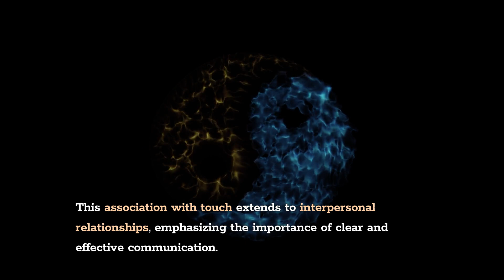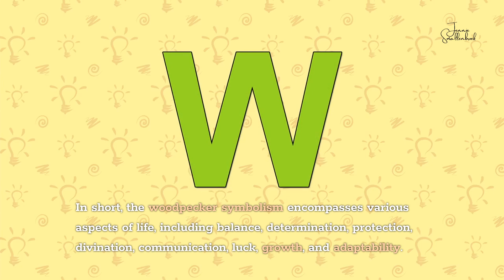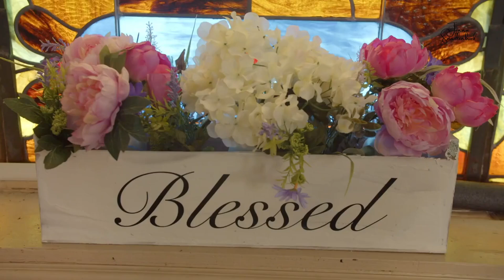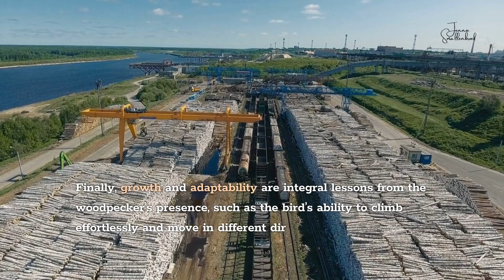Animal Symbolism: The Symbolism of a Woodpecker, and a Message from the Oracle.